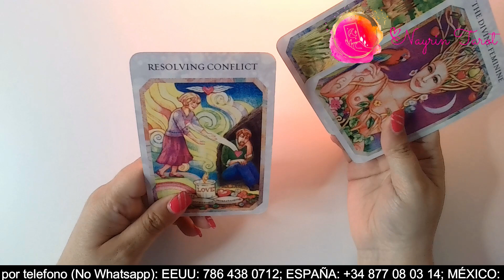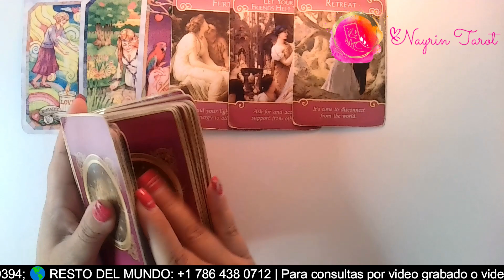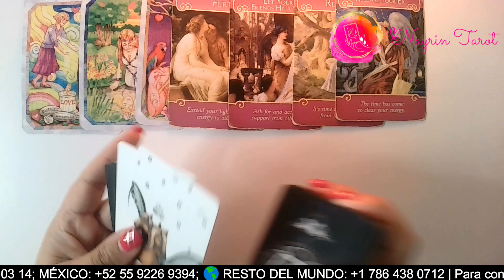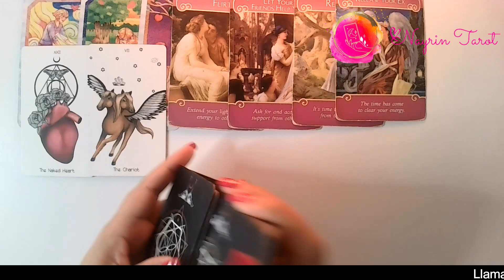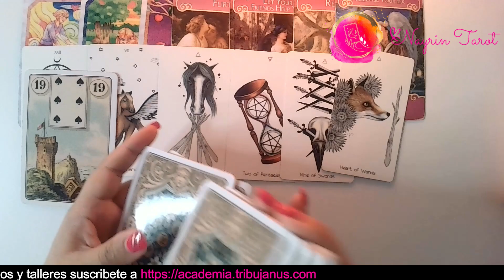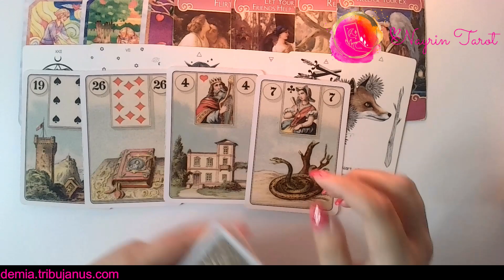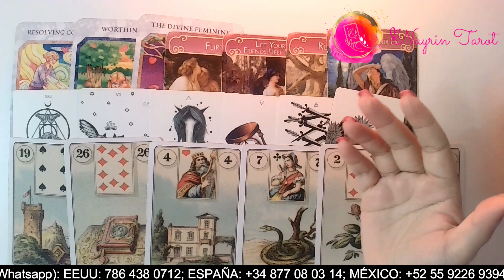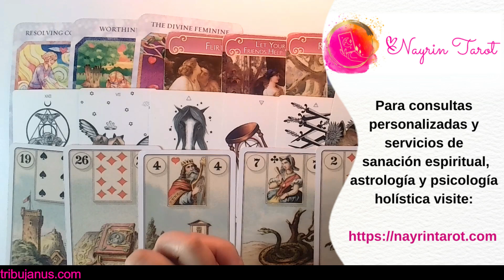🧲 💝 LIBRA ♎: ¡CUIDADO con esta serpiente y este zorro! Se resuelve un conflicto.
Si tienes tu Sol, Luna, Venus o Ascendente en Leo, vamos a averiguar ¿QUE TE ESPERA EN EL 2023?. Cuando llegues aquí, has llegado porque tus guías te han traído, y hay un mensaje que quieres que escuches que te ayudará a entender tu situación.

EXPIRA: ENERO 23, 2022.

TRIBUJANUS.com